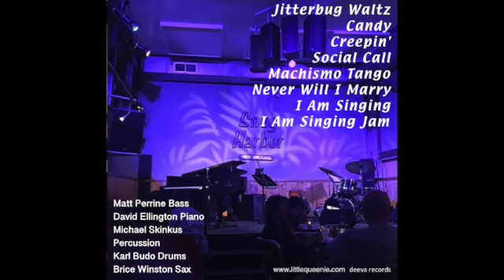Machismo Tango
Go to her website LittleQueenie.com for her history, photos, videos, posters, movies, and links to buy her music and apparel.